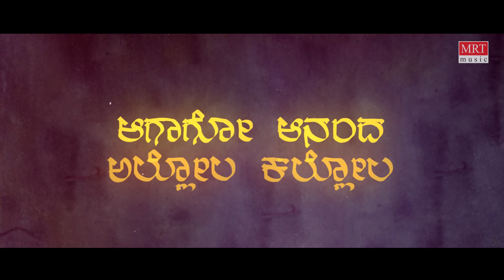Kanavarisu - Lyrical | Shikari | Srinath, Manjula | Ilayaraja | C R Simha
MRT Music Kannada presents  Kanavarisu Lyrical Video Song from"Shikari" Old Kannada Movie Songs Audio Jukebox.
Sung by: S P Balasubrahmanyam, S Janaki Starring: Srinath, Manjula Music By: Ilayaraja

Movie: Shikari (ಶಿಕಾರಿ )
Directed by: C R Simha
Produced by: Smt Geetha Srinath
Artist Name: Srinath, Manjula, Leelavathi, Vajramuni, Tiger Prabhakar
Music Director: Ilayaraja
Cinematography: Udupi B Jayaram
Banner: Abhinaya

Song: Kanavarisu
Album/Movie: Shikari
Artist Name: Srinath, Manjula
Singer: S P Balasubrahmanyam, S Janaki
Music Director: Ilayaraja
Lyricist: Geethapriya
Music Label: MRT Music